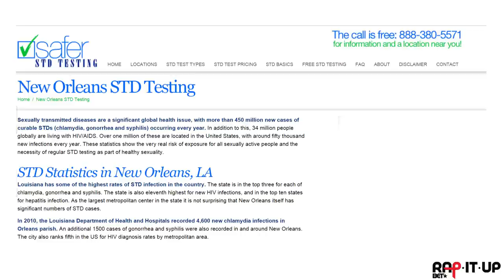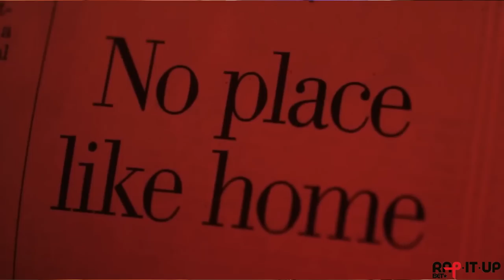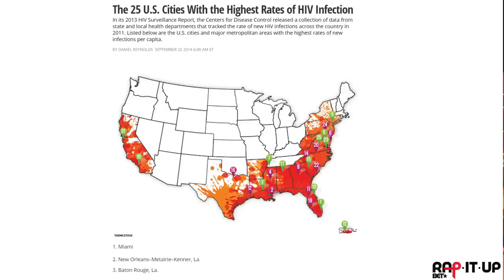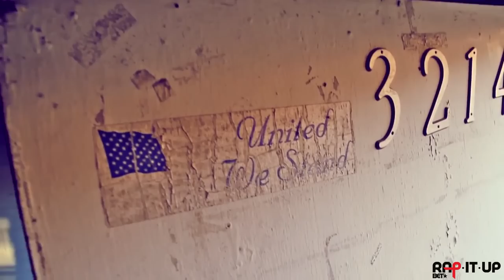BET Rap-It-Up | Sex in Your City | New Orleans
As a panelist for BET's Rap-It-Up tour I decided to do more with my time in the city other than wait to speak. I went out and asked the question "what is sex life in your city?" and then I listened. Director BMike partnered with me on this project to set me up with interviews, introduce me to neighborhoods and giving me permission to use footage from his previous works in New Orleans. This is why this video is a Shannon Boodram x BMike x BET Rap It Up collaboration.

Generation Y sexpert: author / clinical sexologist / sexual education expert Shannon T. Boodram.

***The views and opinions expressed in this video are those of Shannon Boodram's and do not reflect the views of BET necessarily